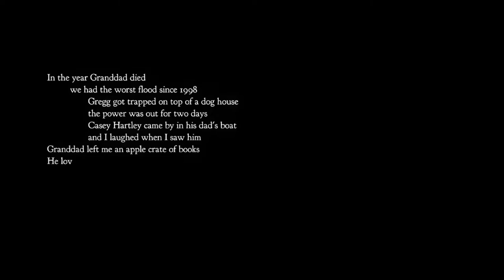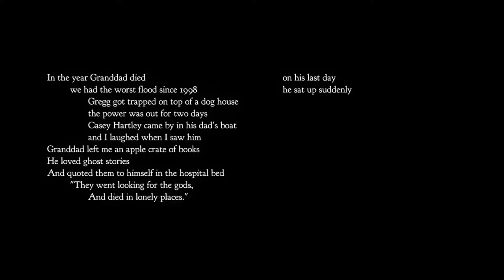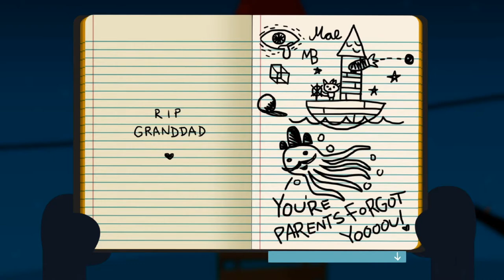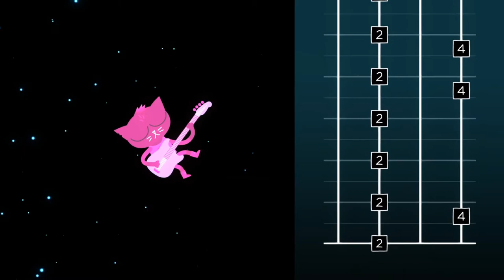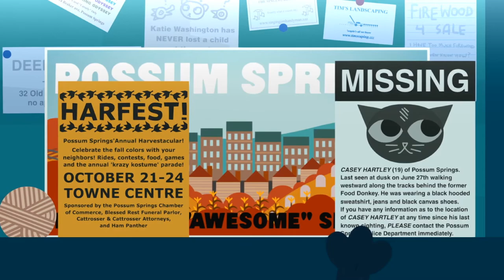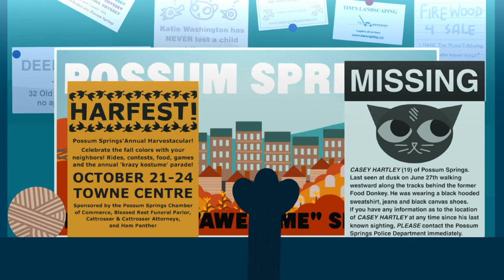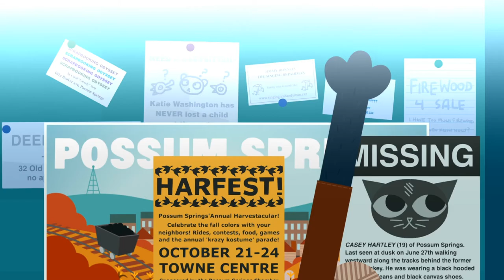kip:plays | Night in the Woods (blind) (pt. 1) Like Slice-of-Life Richard Scarry!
Unfortunately, my Let's Play of this game is unfinished. The final part is part 17.

It's like if Richard Scarry dropped out of college as a sophomore and moved back to his tiny hometown. This game rocks!

From the website: "College dropout Mae Borowski returns home to the crumbling former mining town of Possum Springs seeking to resume her aimless former life and reconnect with the friends she left behind. But things aren't the same. Home seems different now and her friends have grown and changed. Leaves are falling and the wind is growing colder. Strange things are happening as the light fades. ...And there's something in the woods... Join Mae on a trip through her hometown and into the dark on the other side."